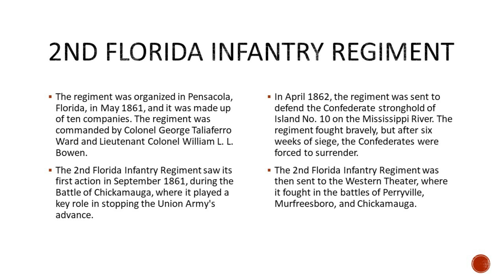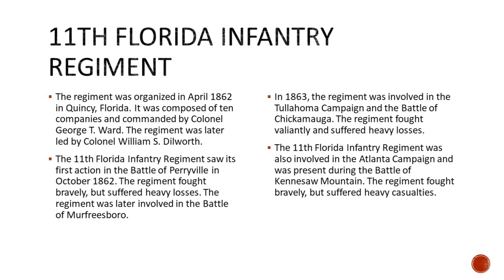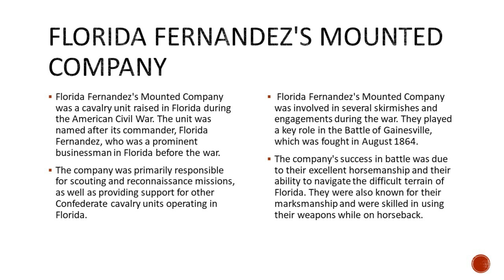Uncovering Incredible History: The Epic Tale of Florida's Unknown Civil War Soldiers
In this video, we're uncovering the incredible history of Florida's unknown Civil War soldiers. From forgotten battles to unknown heroes, this video is a must-watch for history buffs and Civil War enthusiasts alike!

Florida is home to some of the most historic battles in the Civil War, and this video is dedicated to revealing their stories. From the Battles of Olustee to the Battle of Tampa, this video tells the story of Florida's Civil War soldiers in an epic way. If you're interested in Civil War history, then this video is a must-watch!